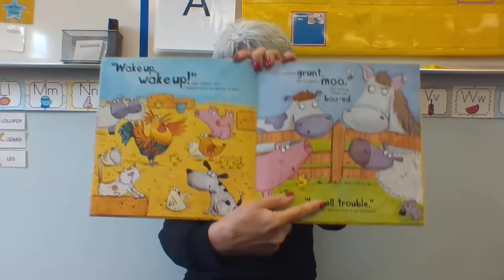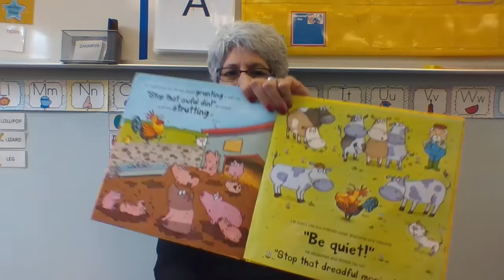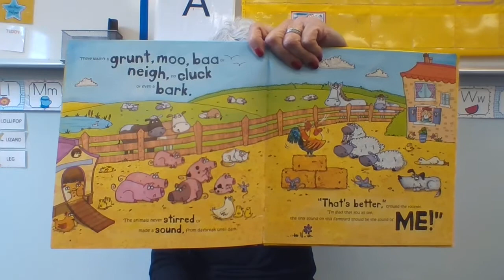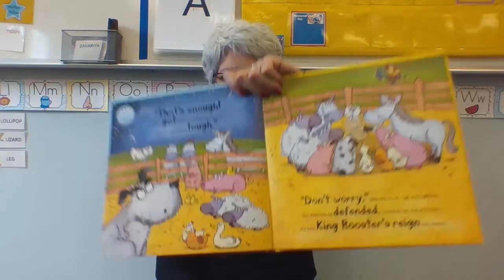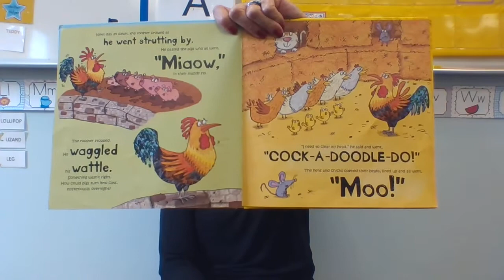Cock a doodle who by Melanie Joyce